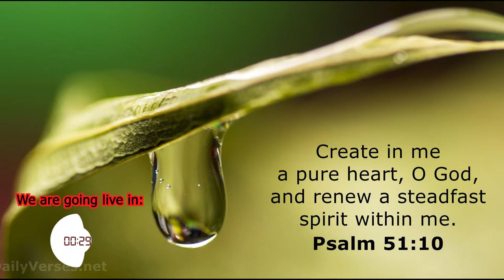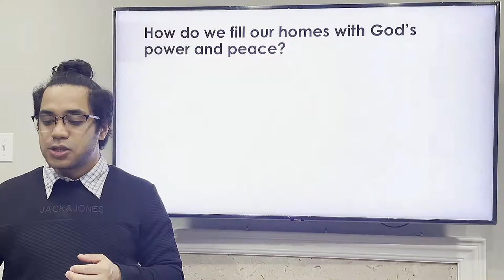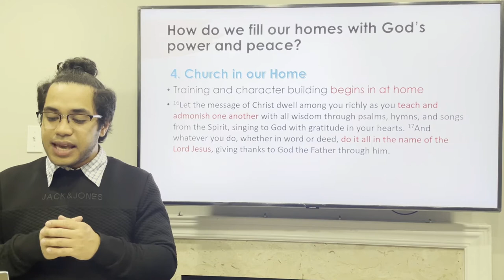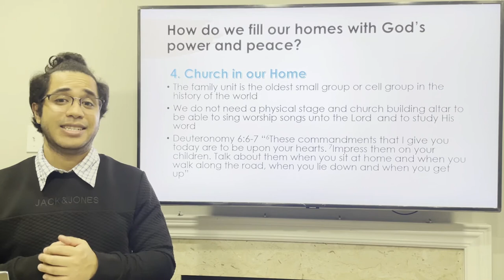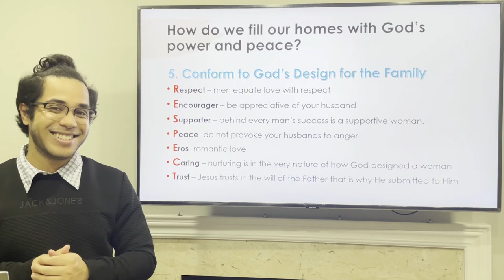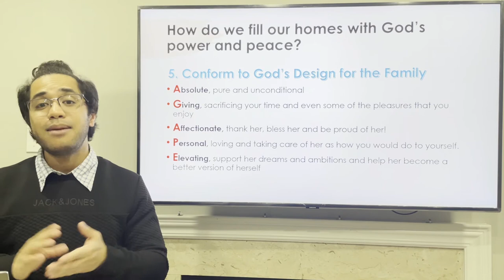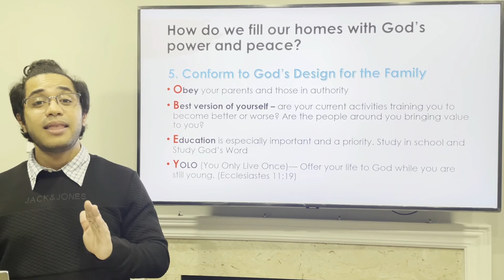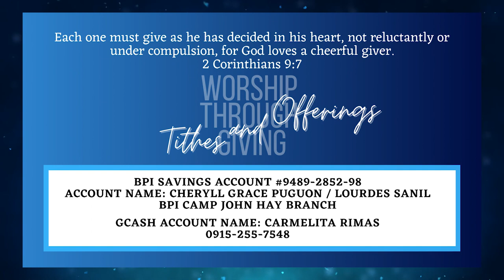A Home Filled With God’s Power & Peace Part 2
CHCC▐ Sunday Online Worship Service